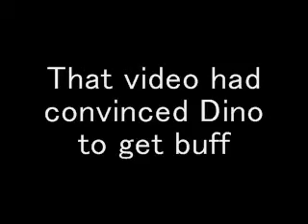From Noob to Warrior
READ THIS VERY IMPORTANENT (sorry for spelling)
When Edi says the "n"word he is saying it in a non racist way so if we offend some one we will remove this video and will be very sorry
check out the Bad ending of this video soon at Sifears.com